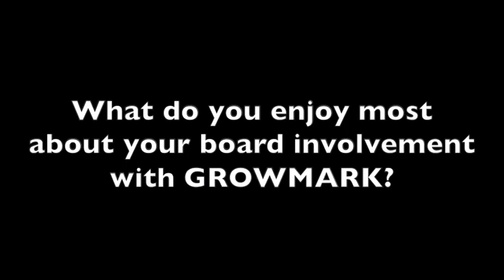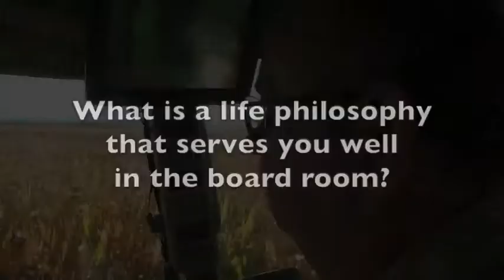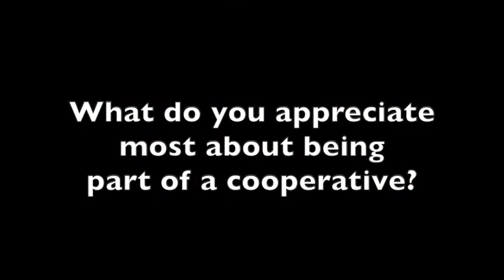GROWMARK's President, John Reifsteck, On Cooperatives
John Reifsteck became Chairman of the Board and President of GROWMARK on August 28 of this year. He has served on the GROWMARK Board for 30 years. John and his wife Nancy, operate a grain farm in western Champaign County. Throughout his career, John has served on the boards of numerous agricultural organizations. He is past president of the Illini FS Board of Directors and the Champaign County Farm Bureau and has been honored as "Director of the Year" by the National Council of Farmer Cooperatives, "Master Farmer" by Prairie Farmer magazine, and "Farm Leader of the Year" by the Champaign-Urbana News-Gazette. Third Generation to Serve as Chairman of a Farmer-Owned Cooperative
John's grandfather, George Reifsteck, was a charter member of Champaign P.C.A. Board of Directors and later served as board chairman. Champaign P.C.A. was the first Production Credit Association chartered in the United States. Since John's father, George R. Reifsteck, served as president of the boards of Savoy Grain Coop and United Grain Cooperative, John is the third generation in his family to serve as chairman of a farmer-owned cooperative.

"Cooperatives Have to be Grounded in the Past but Focused on the Future"
John values his GROWMARK board experience. "Being actively engaged with a cooperative gives you the opportunity to influence your future. You get to see a different part of agriculture than most farmers see because we're looking at supplying farmers with services and products they're going to need both today and for many years to come. By serving on the board of directors, we start to understand the industry from a little different perspective. I think cooperatives have to be grounded in the past but focused on the future. It is important to understand our traditions while being willing to change to meet the needs of the future. I'm always looking forward to new ways of doing things if we believe they will add some real value to the organization and our farmer-members who own us."

"Farmers Need to Have a Reliable Source of Credit"
As a Farm Credit stockholder for more than 30 years, John says, "Farmers need to have a reliable source of credit. You need to have access to people who understand farming and agriculture. Farm Credit delivers on both of those needs. I've been a Farm Credit customer for a long time and I appreciate working with them and having them meet my needs. It's been a good relationship
for me."